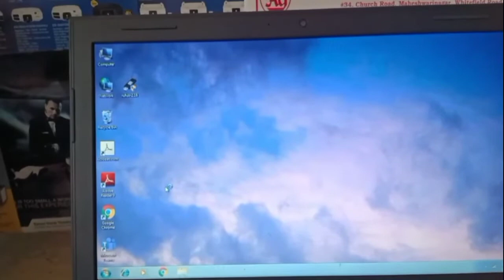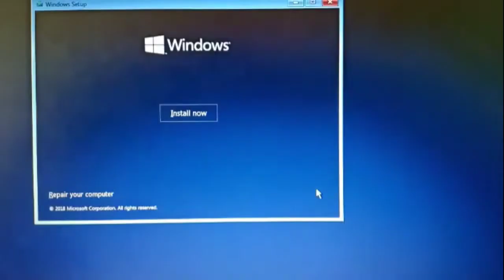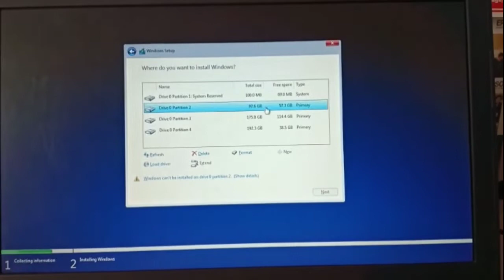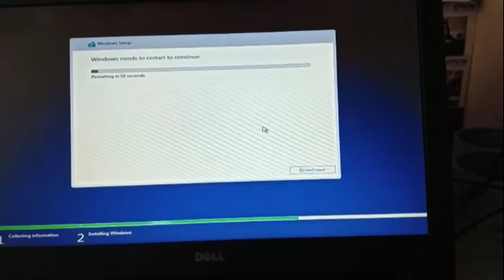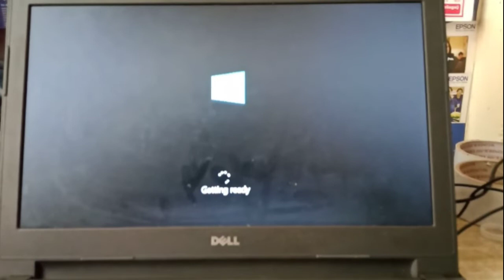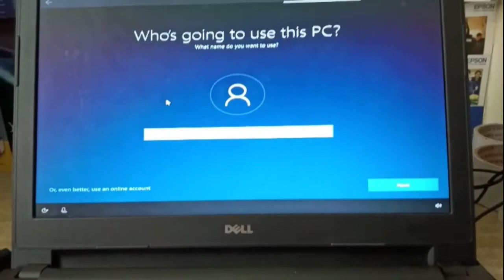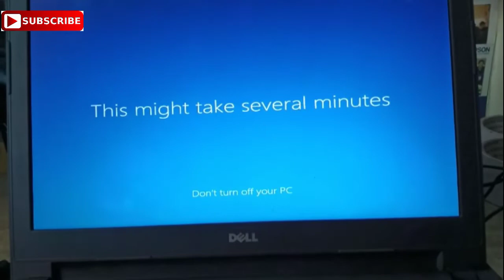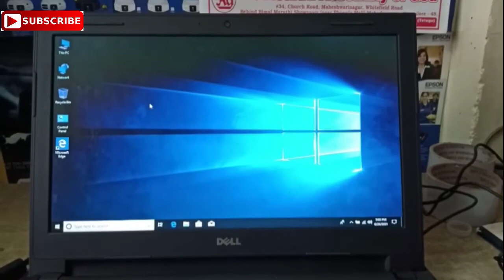How to Install Windows 10 On Windows 7/8.1 pc || how to format windows 7 and install windows 10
hello friends today i teach you how to format windows 7
how to format c drive in windows
7
 how to format windows 7 and install windows 10
dell laptop format windows 7
how to format windows 7 and
install windows 10
how to format windows 7 without
cd
windows 7 format and install hindi
pendrive
cd
dvd
format windows 7 and install
windows 10 hindi
how to delete windows 7 and install 10